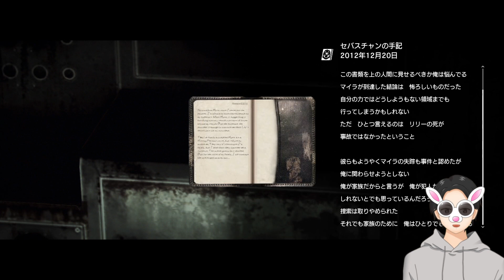【サイコブレイク】ザコ敵に武器持たせたらザコじゃないじゃん（ザコは自分だけ）#21【Vtuber】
ポミィ★ヒルフィガー/PommyHilfiger

ｰｰｰｰｰｰｰｰｰｰｰｰｰｰｰｰｰｰｰｰｰｰｰｰｰｰｰｰｰｰｰｰｰｰｰｰｰｰｰｰ
初のホラーゲームを実況していきます！

まぁ全然余裕でクリアしていくから（希望）

なにも見せ場もなく面白い所もなくクリアしちゃうけど（は？）

本当はやる前から怖いです…ｗｗ

ｰｰｰｰｰｰｰｰｰｰｰｰｰｰｰｰｰｰｰｰｰｰｰｰｰｰｰｰｰｰｰｰｰｰｰｰｰｰｰｰ
【前回の動画】

ｰｰｰｰｰｰｰｰｰｰｰｰｰｰｰｰｰｰｰｰｰｰｰｰｰｰｰｰｰｰｰｰｰｰｰｰｰｰｰｰ
日常や地元北海道に関する話題のほか
大好きなゲーム・ディズニー・大好きなYoutuberさん関係等の動画を配信していきます★